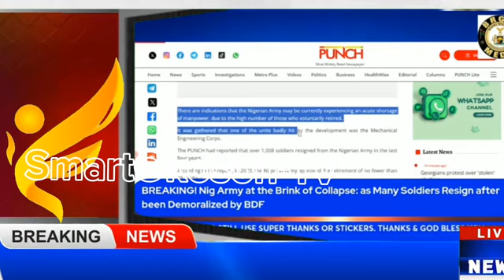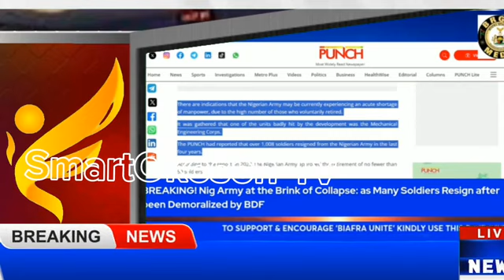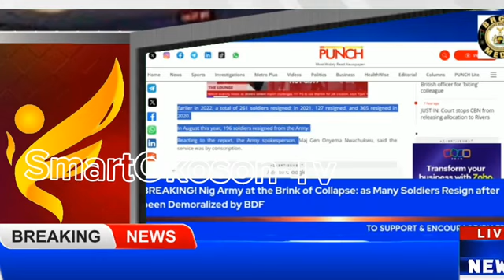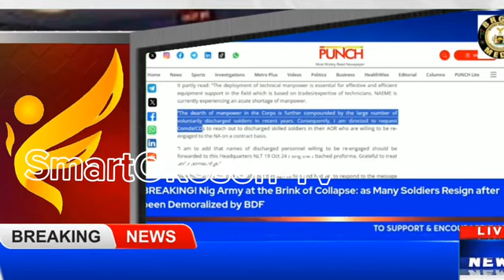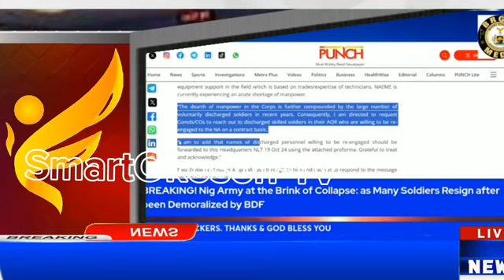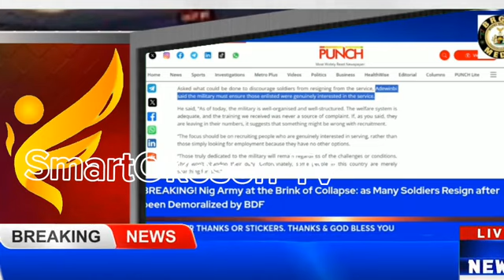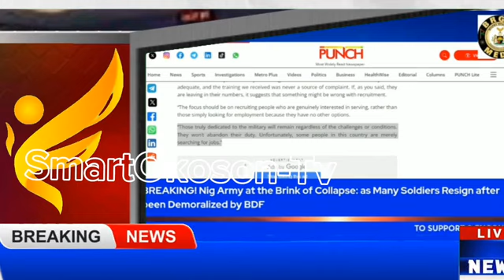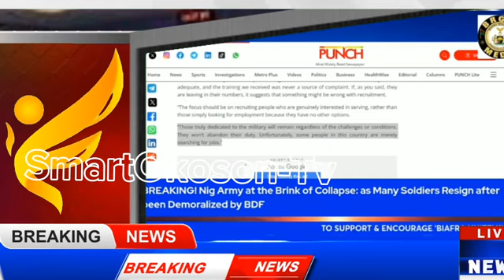Nigeria army running away from Biafra Liberation army in Biafra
The Nigeria soldier and police running away then the Biafra libration force in there camp .

For more visit @SmartokosonTv124 okosontv smartokosontvshow smarttv smartlive journeyman @SmartokosonTv124

Nigeria army running for safety from Biafra Liberation army in Biafra land

nigeria army running away from biafra liberation army